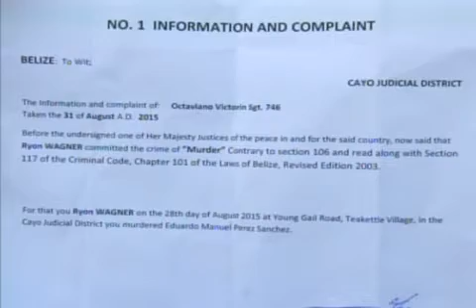Special Envoy's Bodyguard Arraigned for Murder of Nicaraguan Laborer